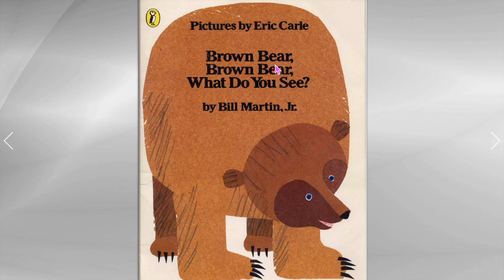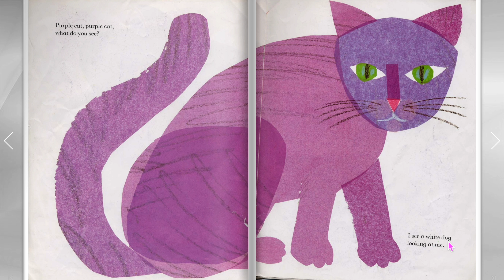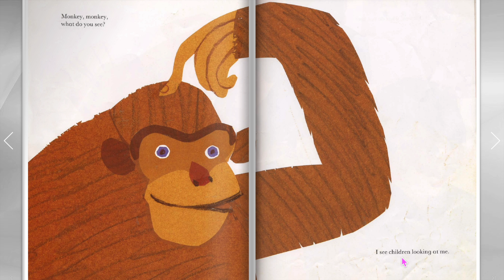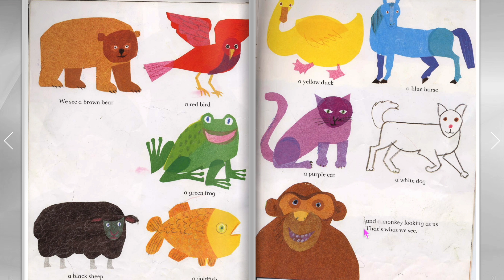🌟🐾 Join the Colourful Journey: Brown Bear, Brown Bear, What Do You See? Read Aloud Kids Story Book📚🎨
🌟 Welcome to an enchanting world of children's stories brought to life by Teacher Jerry! 📚 Join us for a captivating reading of the beloved children's book "Brown Bear, Brown Bear, What Do You See?" 🐻📖

🌈 Immerse your child in the vibrant world of colours, animals, and imagination as Teacher Jerry takes them on a delightful journey through this timeless classic. Our engaging story sessions are designed to nurture a love for reading and ignite young minds. 📚✨

📖 Synopsis:
In "Brown Bear, Brown Bear, What Do You See?" children are introduced to a charming parade of animals, each asking the titular question. From the brown bear to the blue horse, this interactive story sparks curiosity and teaches kids about colours and animals. Through rhythmic repetition, children actively participate in the narrative, making it a joyful learning experience.

🔥 Our channel is committed to fostering early literacy skills and making learning engaging for kids. With Teacher Jerry's animated storytelling, your little ones will be captivated by every word. 🎉

🔍 Dive into an educational adventure that combines fun and learning. Our videos are thoughtfully curated to enhance language skills, comprehension, and creativity. 🌟

Whether you're looking for bedtime stories, educational content, or quality family time, our videos offer it all! 🔔📚